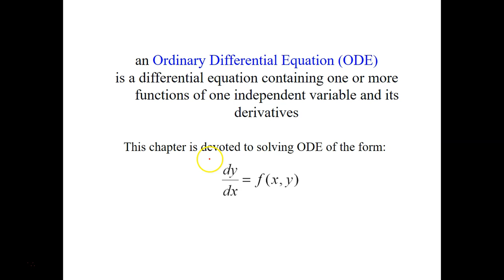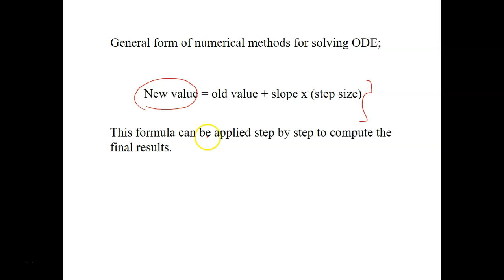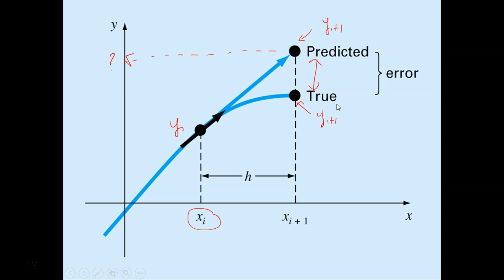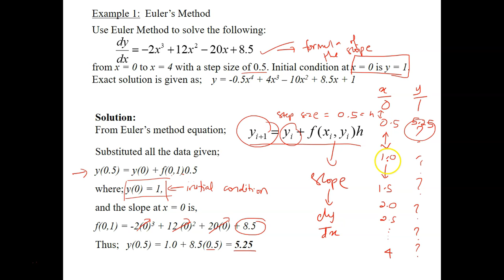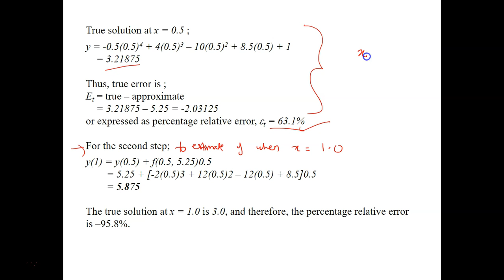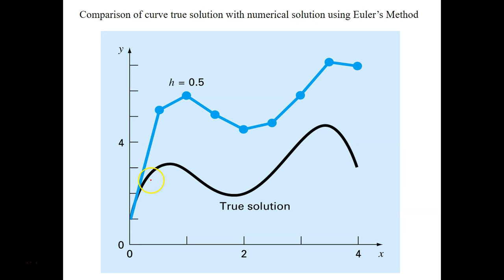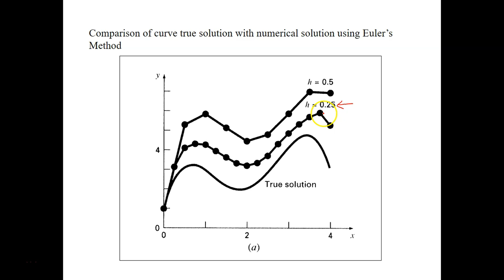Euler's Method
This video is created for teaching & learning purposes only